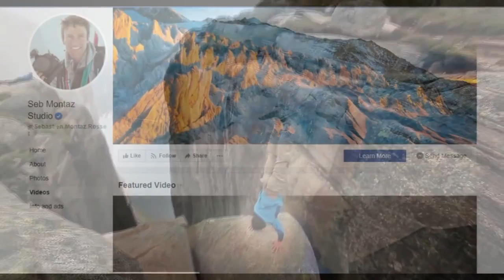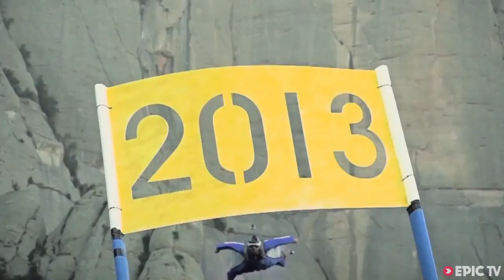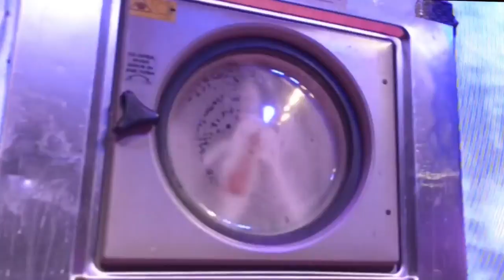7 MOST SCARIEST STUNTS IN THE WORLD || दुनिया के 7 सबसे डरावने स्टंट || HD || LEMYR 2020 2019 2018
दुनिया के 7 सबसे डरावने स्टंट // 7 MOST SCARIEST STUNTS IN THE WORLD || HD || LEMYR 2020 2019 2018